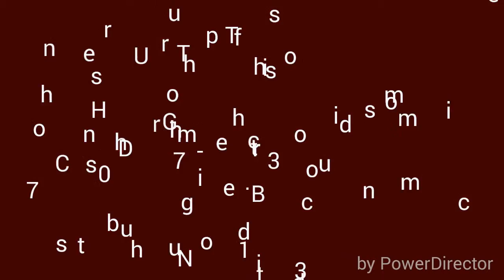Minister D Bush...In Spirit and in Truth